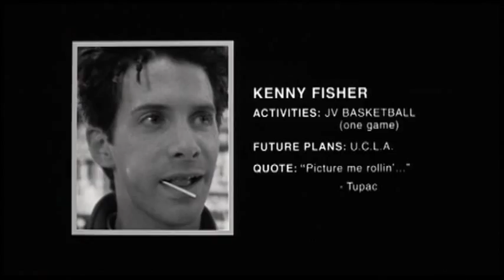Seth Green - Allstar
I found this one too. This video was made in April 2010 ;)
It's clips from Seth Green movies ;)

The movies in this video are:
- Rat Race (0:00-0:03, 0:34-0:36, 1:19-1:23, 1:54-1:56, 1:59-2:06, 2:39-2:43)
- Austin Powers 1 (0:03-0:04, 0:25-0:29)
- Austin Powers 2 (0:04-0:06, 0:47-0:49, 0:53-1:00)
- The Best Man/Unhitched (0:07-0:14, 2:21-2:24, 3:09-3:13)
- Without a Paddle (0:14-0:18, 0:30-0:33, 0:50-0:51, 1:05-1:08, 1:15-1:19, 1:24-1:28, 1:29-1:38, 2:34-2:39, 2:43-2:50, 2:57-3:03, 3:13-3:15)
- Can't Hardly Wait (0:19-0:24, 1:01-1:04, 2:06-2:08, 2:16-2:20, 2:30-2:33, 2:50-2:57, 3:04-3:09)
- Idle Hands (0:37-0:44, 0:50-0:53, 1:09-1:15, 1:56-1:59)
- Josie and the Pussycats (0:45-0:47)
- Austin Powers 3 (1:28-1:29, 2:25-2:29)
- Old Dogs (1:39-1:53)
- Scooby Doo 2: Monsters Unleashed (2:09-2:15)

The song is Allstar from Smash Mouth.